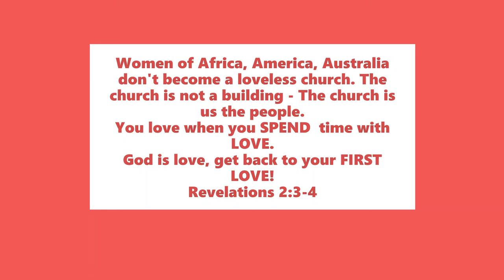Day 12 Neglecting your first love loses your spark!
Rev 2:3-4 "You have persevered and have patience, you have labored for My name's sake. Nevertheless I have this against you, that you have left your first love."